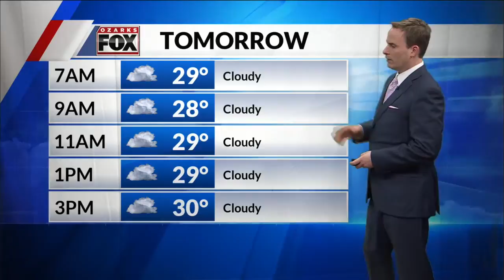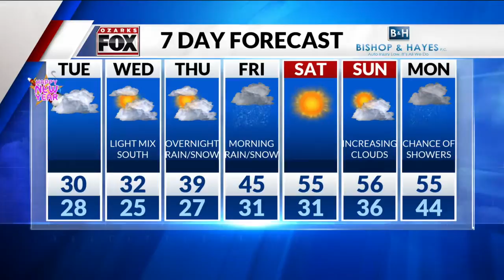Monday, December 31 Overnight Forecast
Colder to start the new year, late week storm could bring snow.